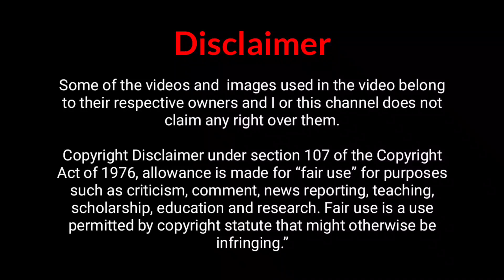Ramagundam Station Details | New Railway Lines | రామగుండం స్టేషన్ వివరాలు | Rail Gyan Telugu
రామగుండం స్టేషన్ వివరాలు | Ramagundam Station details | ramagundam station platforms| ramagundam Station Railway lines  | Ramagundam to Banglore trains | Ramagundam to Vijayawada trains

Covered Topics:
1.    రామగుండం Railway station
2. Ramgundam railway line status
3. Ramgundam Railway station platforms
4.  Ramagundam Railway station opened in
5.  Ramgundam  railway station
6.  Ramagundam  Railway Station Details
7.  Ramagundam Railway station trains
8.   Ramagundam  Railway station history
9.  Ramgundam station video
10. Ramagundam station railway lines

Ramagundam railway station Ramagundam railway station is the busiest station in Kazipet-Balharshah section of Secunderabad division, and it is located in Peddapalli district of Telangana. The station is well connected by rail to all parts of India.